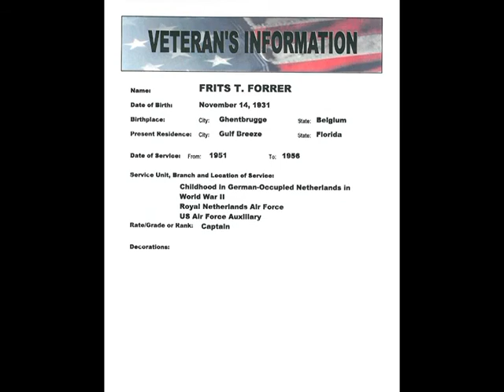Interview with Veteran Frits T. Forrer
The above interview is a conversation with veteran Frits T. Forrer, who served in the U.S. Air Force Auxiliary from 1951 to 1956. His reflections were recorded on July 16, 2011 at the Fairhope Public Library to be included in the Veteran’s Oral History Collection. He was interviewed by Lori Dubose, a volunteer representing the Fairhope Public Library.